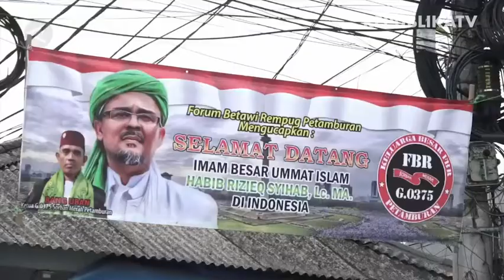Pemerintah Menyesalkan Tindakan HRS, Soal Apa?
Pemerintah menyesalkan tindakan Habib Rizieq Shihab (HRS) yang menolak untuk dilakukan penelusuran kontak terkait Covid-19. Hal itu disampaikan langsung oleh Menteri Koordinator Bidang Politik, Hukum dan Keamanan (Menko Polhukam), Mahfud MD.

Mahfud mengatakan, pemerintah perlu melakukan penelusuran kontak. Hal itu dilakukan karena HRS pernah melakukan kontak dengan pasien Covid-19.